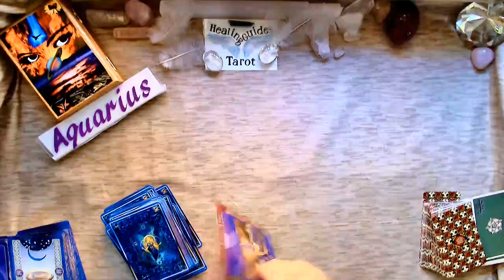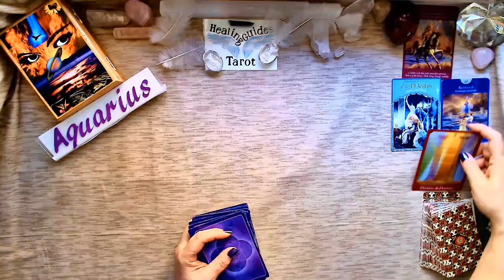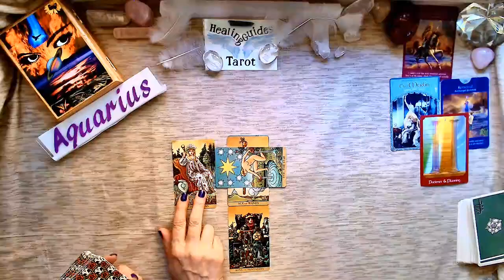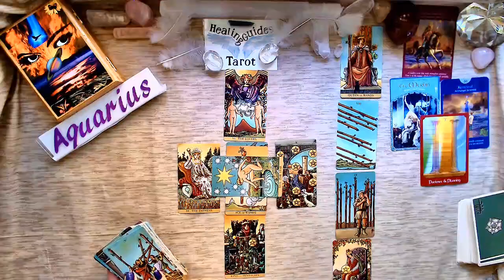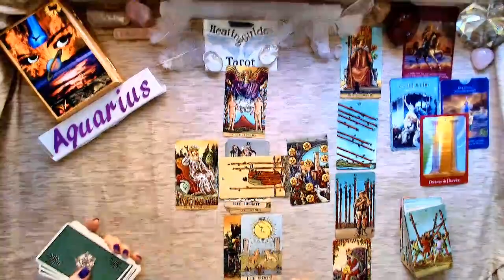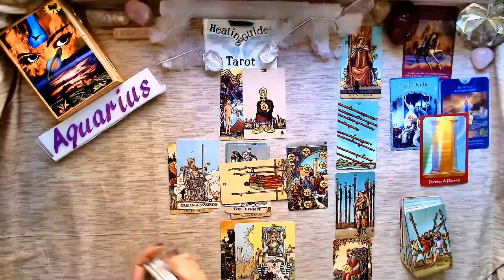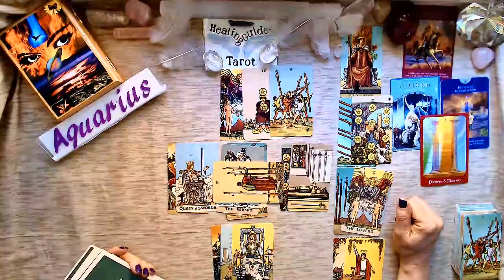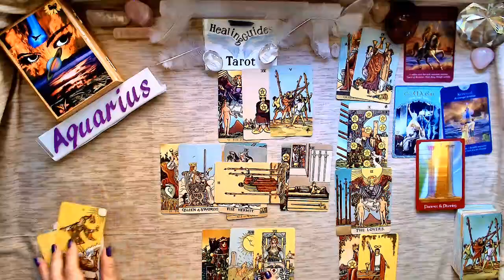Aquarius - November 15th to 30th They Are Worried About The Competition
They Know You Have Other People Interested In You!